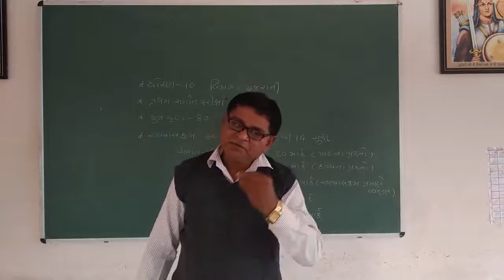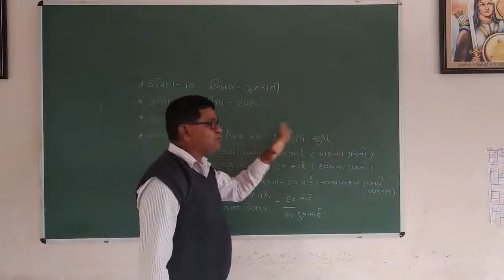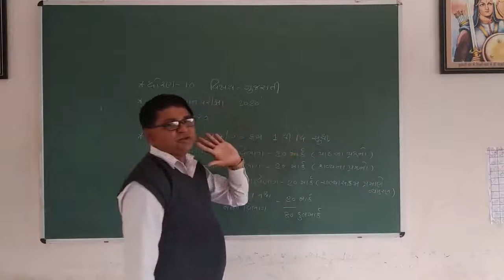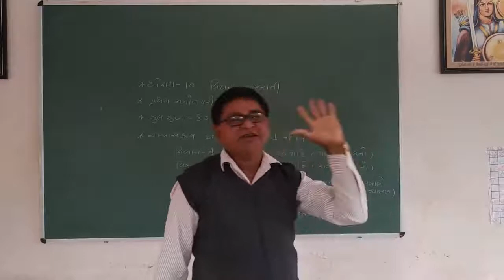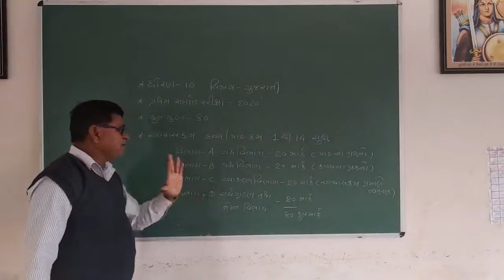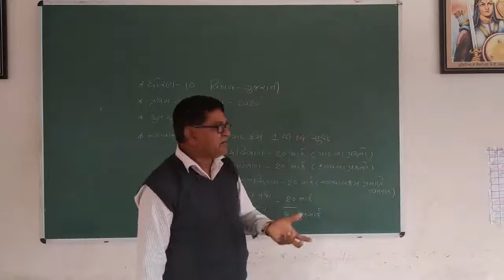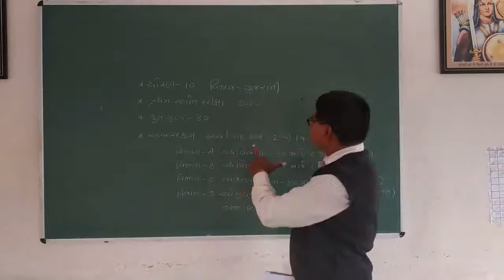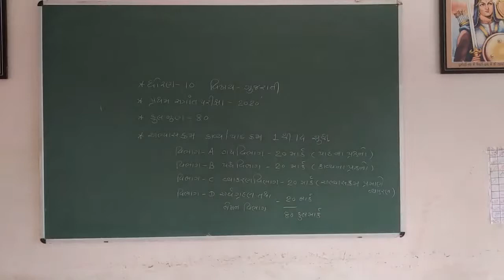STD 10 || ગુજરાતી || પેપર પરિરૂપ || PART 1